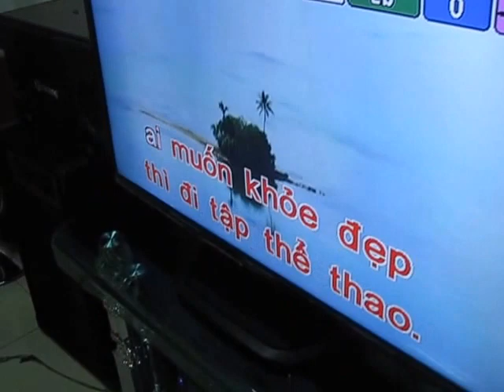Vật Tư Giá Tốt eNoiThat.vn- Hát Karaoke tại KizWorld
Hát Karaoke tại KizWorld
chuyên phân phối, cung cấp Vật Tư,Nội Thất chính hãng, chất lượng cao với Giá Tốt nhất. Giảp pháp mua sắm vật tư thông minh tối ưu tiết kiệm nhất

Cung cấp tấm lợp sinh thái Onduline, Ngói Onduvilla của Pháp với Giá Tốt nhất.